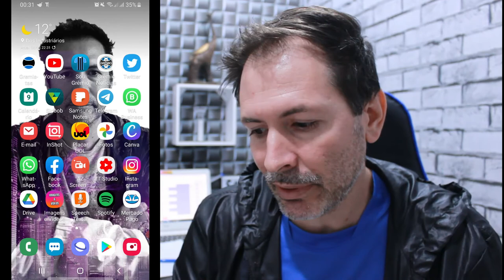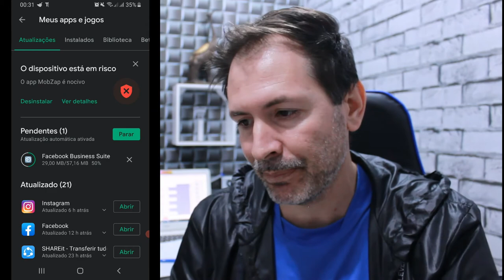WhatsApp PAY/Como Funciona e Como Usar